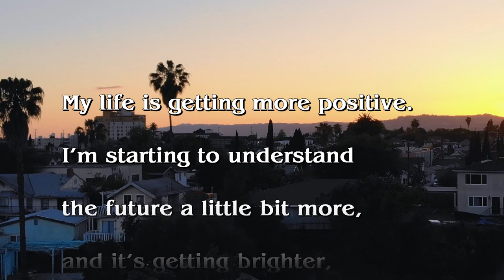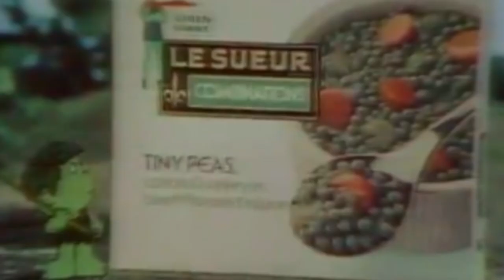Michael Ray Bower - Small P (Donkey Lips Remix)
Salute Your Shortie

Video created by Jason Yates